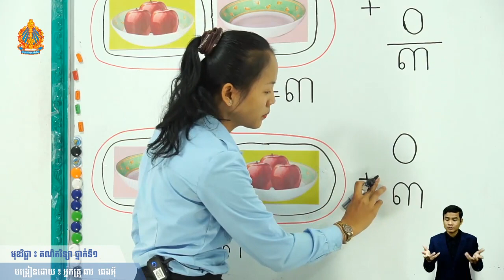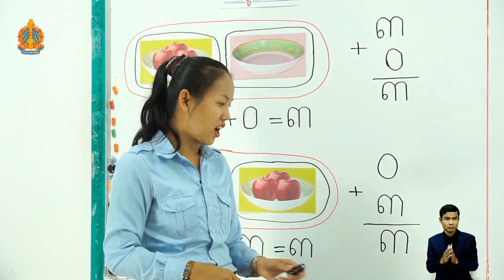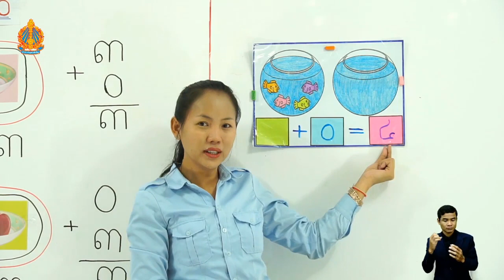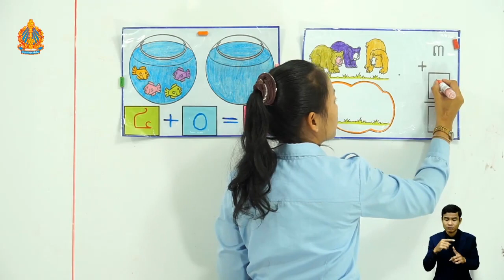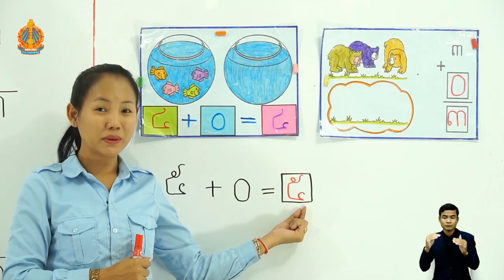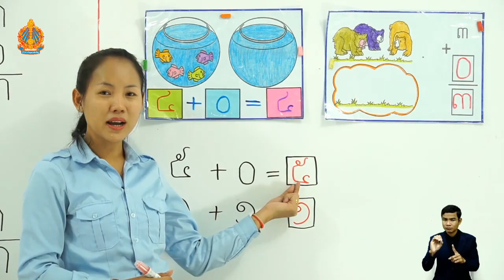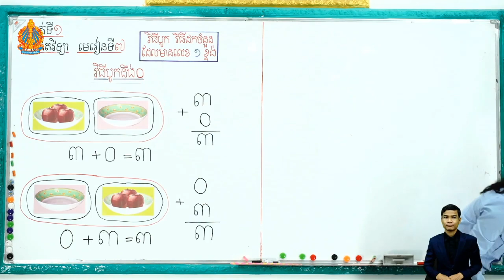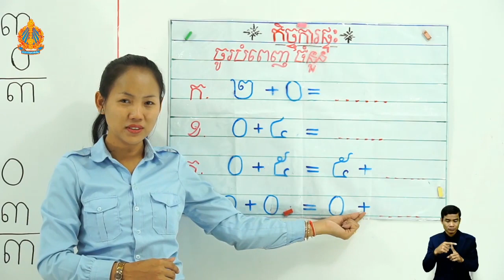1 M l 7 ត ថ្ងៃទី៣​ មេរៀនទី៧ វិធីបូក វិធីដកចំនួនដែលមានលេខ ១ខ្ទង់ វិធីបូកនឹង ០ ម៉ោ​ងទី​២